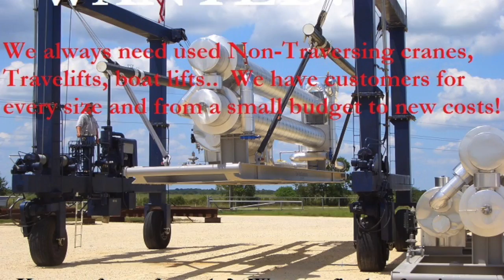100 Ton MiJack for sale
GCT Unit#3512 Rare early model 100 ton Mijack.   for complete available list with pricing.